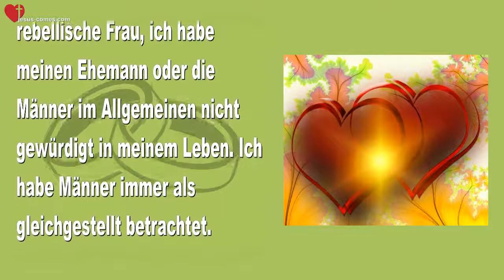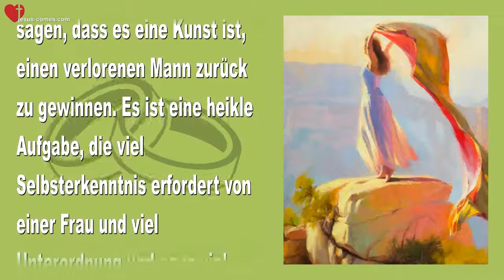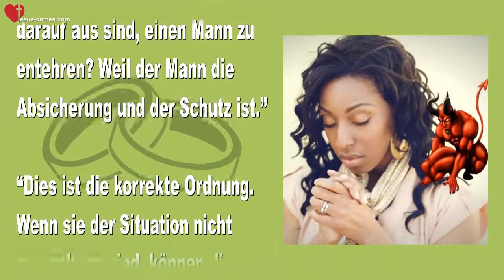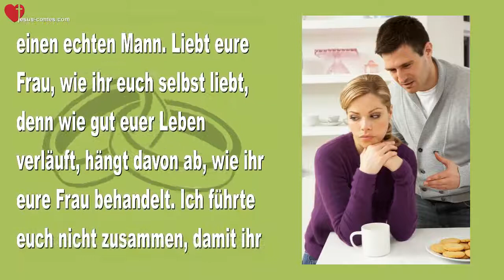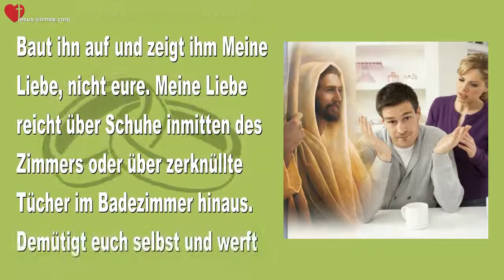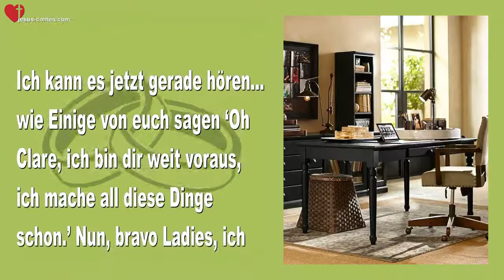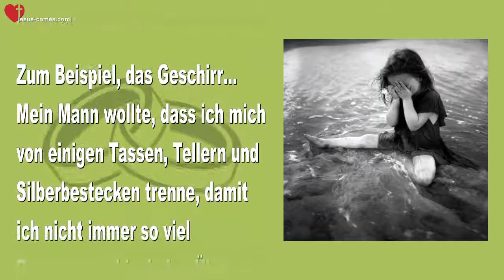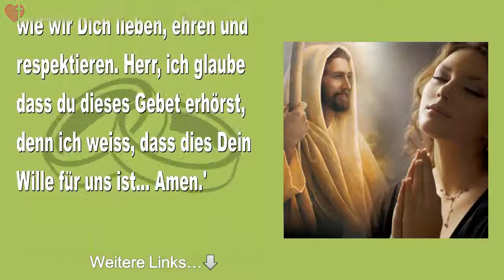MEIN RAT FÜR EINE GESUNDE, GLÜCKLICHE EHE & GEISTIGE PARTNERSCHAFT ❤️ Liebesbrief von Jesus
Jesus erklärt…
Mein Rat für eine gesunde & glückliche Ehe & Geistige Partnerschaft

19. Oktober 2014 – Worte von Jesus an Schwester Clare

Clare begann… Heute Abend möchte Er das Thema Ehemann und Ehefrau ansprechen. Dies ist eine wichtige Angelegenheit, da der Erfolg oder das Scheitern einer Ehe und das geistige Leben von dem Verständnis der Göttlich Geistigen Ordnung abhängt. Ich war eine sehr rebellische Frau, ich habe meinen Ehemann oder die Männer im Allgemeinen nicht gewürdigt in meinem Leben. Ich habe Männer immer als gleichgestellt betrachtet.

In einem gewissen Sinn sehe ich nichts Falsches darin. Paulus sagte… ‘Da gibt es weder Mann noch Frau, denn ihr seid Alle Eins in dem Messias. (Galater 3:28) Gott hat jedoch den Mann zum Schutz und zur Absicherung der Frau in der Ehe bestimmt. Dies ist eine prophetische Botschaft und dies sind die Worte Des Herrn. Am Ende der Botschaft werde ich über die Art sprechen, wie ich meinen Ehemann entehrt habe.

Jesus begann… “Clare, Ich möchte, dass du den Bereich der Absicherung und des Urteilsvermögens in der Ehe ansprichst. Es ist Mir ernst damit. Ich weiss, dass du zurückhaltend bist, aber es ist wichtig, dass du Mir vertraust.”

“Viele Frauen sind ihren Männern voraus. Das ist die Natur der Welt und der Dinge, aber Viele sehen nicht, was dahinter steckt. Was Ich damit meine ist, sie sehen nicht Mich in ihren Männern. Wie kann man das nähren, was man nicht sieht? Sie suchen nach einem Märchenbuch Riesen oder nach einem Geistigen Riesen, wenn Ich aber in dem Demütigen und Verborgenen wohne. Die Männer fühlen sich schnell eingeschüchtert von ihren Frauen. Sie lassen jenen Zustand nicht immer durchblicken, aber sie sind es. Ich garantiere es euch.”

“Einschüchterung zwingt einen Mann, sich zurückzuziehen und den Boden aufzugeben, von dem er vermutet, dass er ihn einnehmen sollte. Die Pflichten eines Mannes in der Welt halten ihn beschäftigt, für seine Familie zu sorgen. Wenn er nach Hause kommt, ist er müde und das letzte Ding, was er tun will, ist in die Zeit mit Mir einzudringen. Er sieht seine Frau, wie sie die Führung übernimmt, teilweise, weil sie genug Zeit hat, sich damit zu beschäftigen und zu beten. Er weiss, dass er damit nicht konkurrieren kann und er tritt in den Hintergrund und er tut das, was am Einfachsten ist für ihn. Ich mache mir mehr Sorgen um ihn, weil dieses Muster des Aufgebens sich negativ auf seine Beziehung zu Mir und zu seiner Frau auswirkt. Sie wächst, er steht still. Ausser wenn er ein sehr ungewöhnlicher Mann ist mit einem starken Verlangen nach Mir. Diesen Ladies muss Ich sagen, dass es eine Kunst ist, einen verlorenen Mann zurück zu gewinnen. Es ist eine heikle Aufgabe, die viel Selbsterkenntnis erfordert von einer Frau und viel Unterordnung und ganz viel Arbeit.”